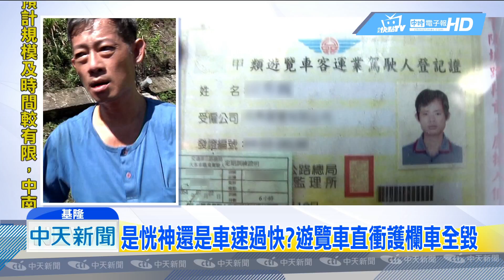20180918中天新聞 是恍神還是車速過快？ 遊覽車直衝護欄車全毀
基隆大埔交流道，遊覽車失速撞上護欄，駕駛一度坦承車速過快，才在台62線轉彎處，車子失控撞上，造成車上29人受傷，駕駛自己也多處擦傷送醫，面對員警提問，駕駛只是點頭不發一語，而這輛遊覽車車齡14年，車輛和駕駛初步稽查皆符合資格，不過當時匝道限速40，遊覽車駕駛卻開到60，疑似因為超速加上一時未注意，才導致釀禍。